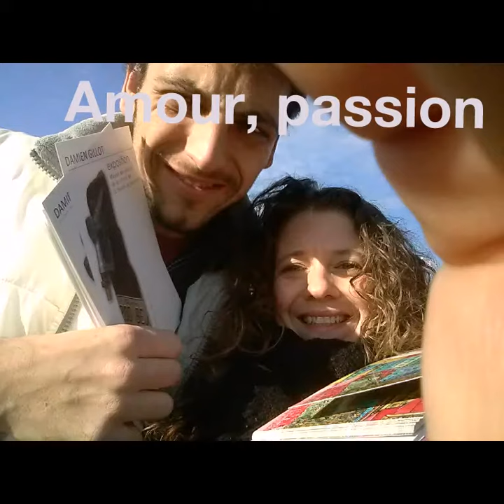Wrong 40 x 60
Tableau Wrong 40 x 60 de Artiste peintre de Montréal